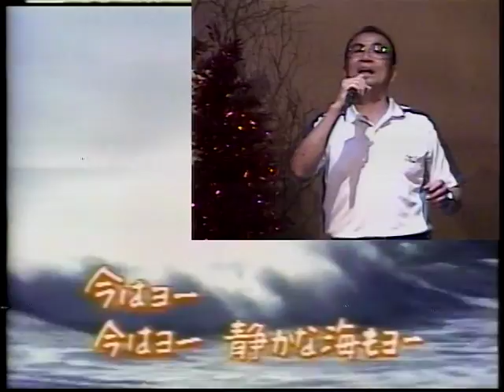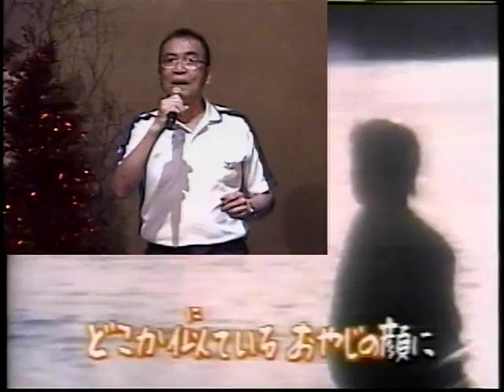黃醫師-おやじの海.VOB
貝斯特之友黃醫師-おやじの海